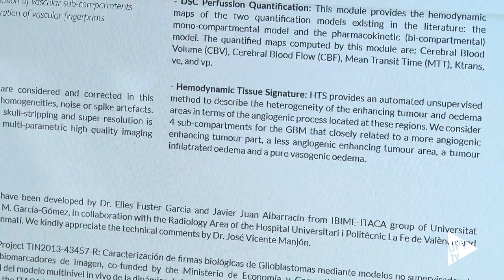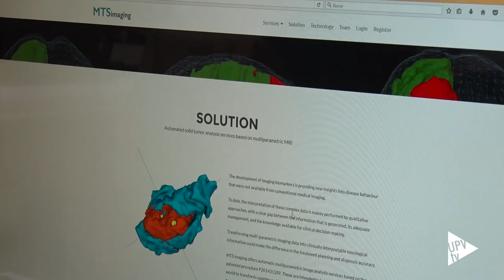MTS ITACA Análisis de imagen médica para caracterización de tumores - Noticia @UPVTV, 25-01-2017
Investigadores de la Universitat Politècnica de València han desarrollado una nueva herramienta de análisis de imagen médica para mejorar el pronóstico y caracterización de tumores sólidos agresivos, como el glioblastoma.

Denominado MTS (Multiparametric Tissue Signature, MTS) su aplicación podría contribuir a aumentar la eficacia y reducir los costes de los ensayos clínicos para hacer frente a estas patologías y acelerar la identificación de nuevos compuestos terapéuticos.

El software, que está en fase de validación, permite mejorar el conocimiento sobre la evolución y extensión del tumor, utilizando para ello datos de imagen recogidos durante el protocolo estándar.

El proyecto de los investigadores de la UPV fue uno de los 20 seleccionados a finales del pasado año por el programa CaixaImpulse de la Obra Social La Caixa. Además, fue galardonado también por la asociación EIT Health Spain, con el premio al mejor proyecto de prueba de concepto.